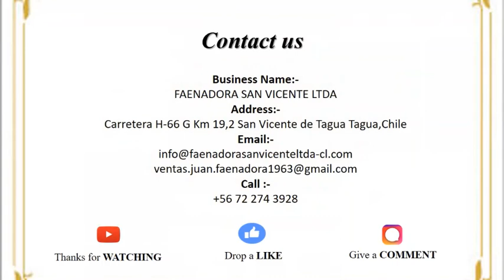CNCA Approved Frozen Chicken from Chile | faenadorasanvicenteltda-cl.com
FAENADORA SAN VICENTE LTDA is the CNCA approved frozen chicken from Chile that your procurement needs are always cost-effective and meets the specific needs your customers want from you.